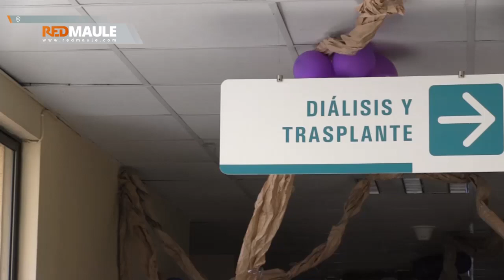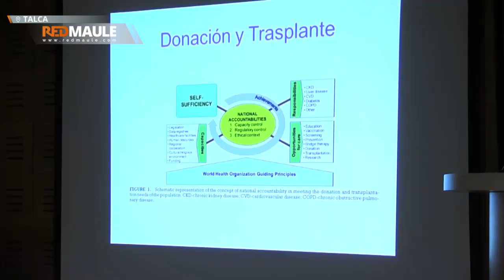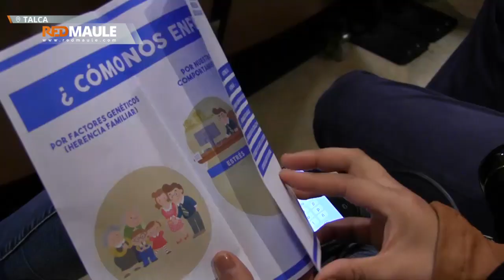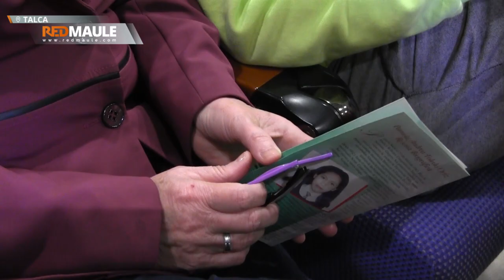Donación de órganos: historias de una segunda oportunidad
Con la historia de lucha y esperanza de Bernardita Riquelme, una mujer trasplantada, se realizó el lanzamiento del mes del donante de órganos. Al encuentro también se sumó la madre de Pamela Toledo, la primera donante pediatra en Chile, quien contó su testimonio desde la acera de los familiares de pacientes donantes.